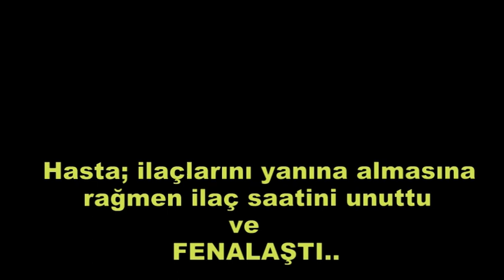İlaçmatik Tanıtım filmi - Başkent Üniversitesi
Metin BOYRAZ